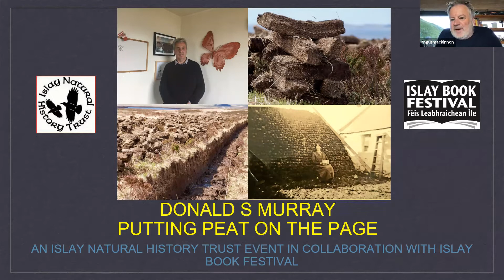Putting Peat on the Page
A talk about peatlands by Donald S. Murray for the Islay Book Festival and the Islay Natural History Trust.